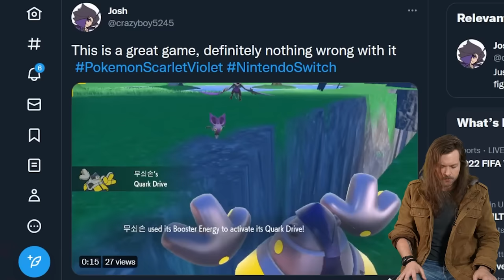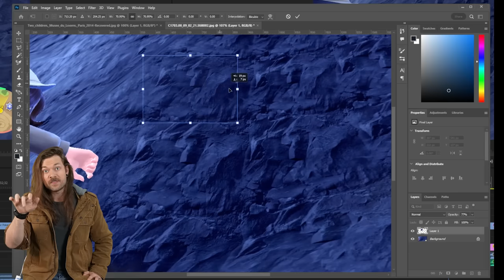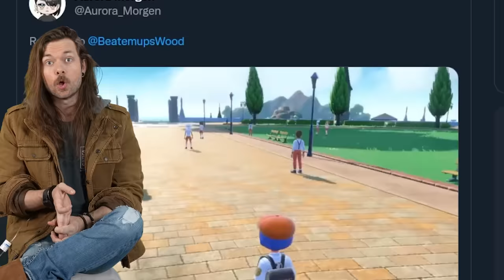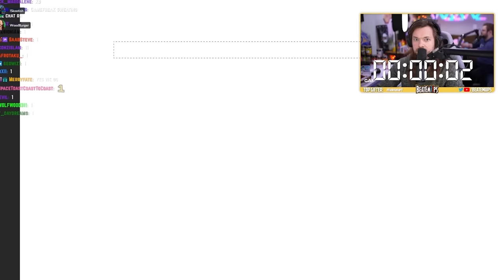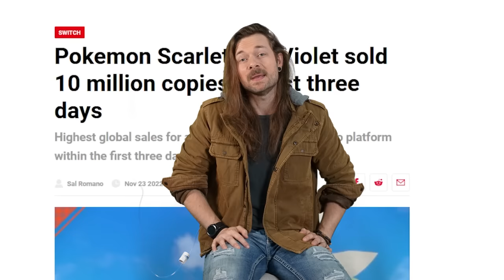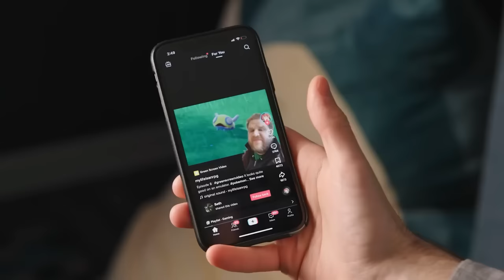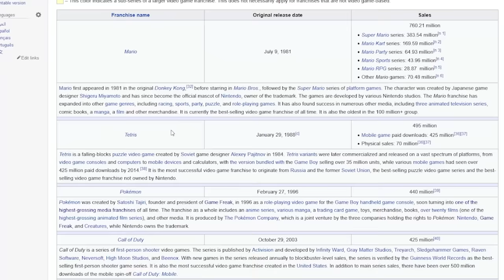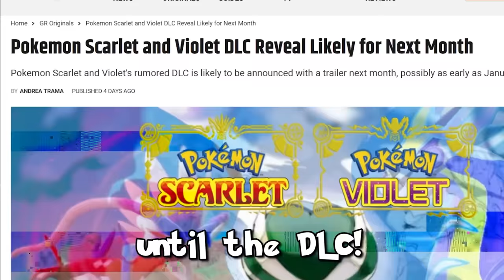Pokémon Scarlet & Violet: GAMEFREAK, We Deserved Better.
Is Pokémon Scarlet & Violet the WORST Pokemon Ever? Did GameFreak RUSH the Development or is the Nintendo Switch just under powered? This is my Pokemon Glitched & Bugged Review.

Special Thanks to @WulffDen for the clip at 23:30
Special Thanks to @RetroGameRemix for mixing and remastering the song and my audio